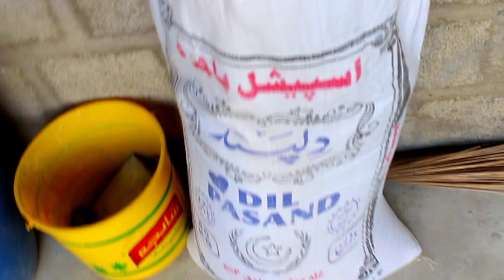Pigeon Training Start 👍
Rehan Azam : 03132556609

Quriese

: Kabotar ki Videos
: Kabootar ki Video Bheje
: New Kabutar ki Video Dikhaye
: Kabotar Ki Video Tiktok
: Kabotar Shorts Video
: New Pigeon Video
: Gola Kabutar Ki Video
: Desi Or Sabz Pare Kabotar
: Rehan Azam Birds
: ColorFul Birds & animal
: Pakistan Pigeon Video
: Kabotar Ki Bimari Ka illaj
: kabotar ki uran ka nuska
: pigeon and birds vlogs
: birds markit Video
: pigeon Price video
: indian pigeon Video
: india k kabotar dikhao